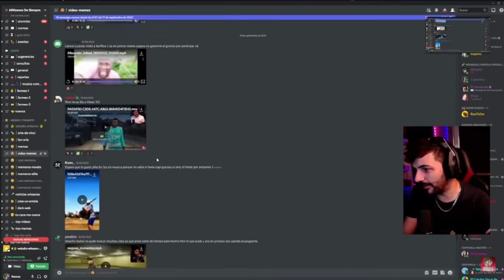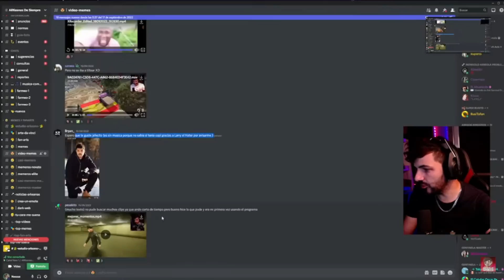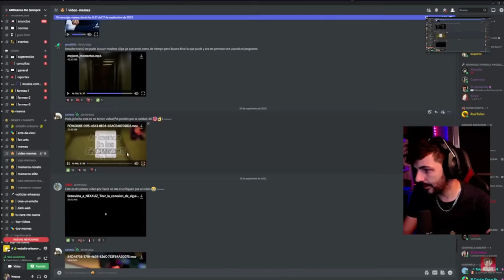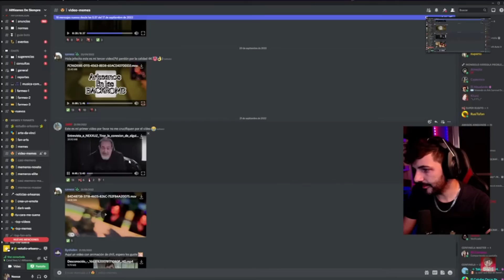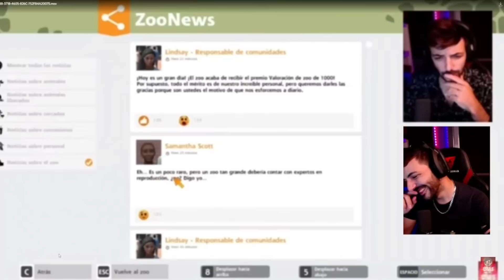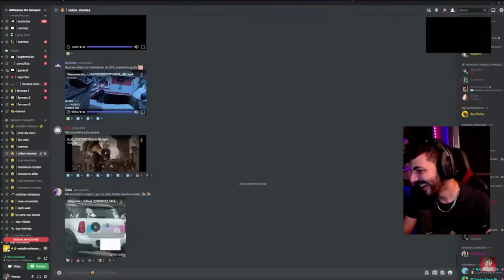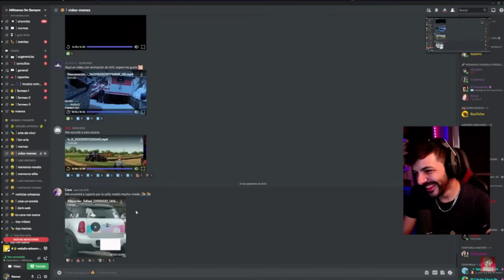NEXXUZ REACCIONA A LOS MEJORES VIDEOS MEMES DEL DISCORD ( BUENISIMOOOOOOS XDDD )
CRISTALES NO VEAN EL VIDEO PORFA :)
GUAPO ;)
Facebook Nexxuz: